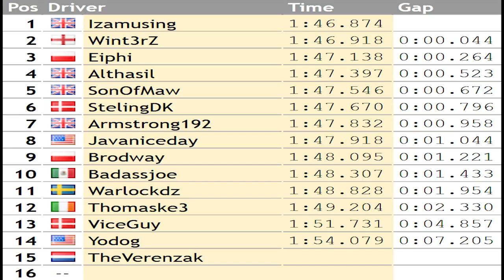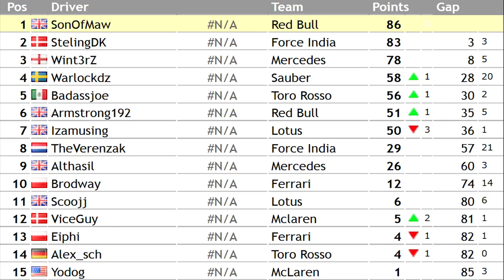F1 2013 AOR - Race 11 on Spa, Belgium Split 3 highlights no commentary